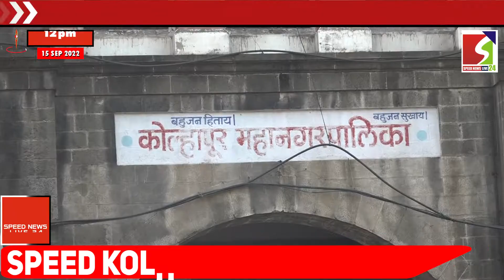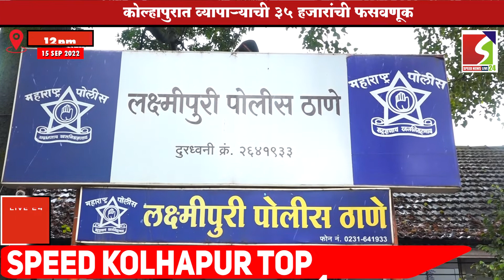SPEED KOLHAPUR TOP10 - 15 SEPTEMBER 2022 -12PM